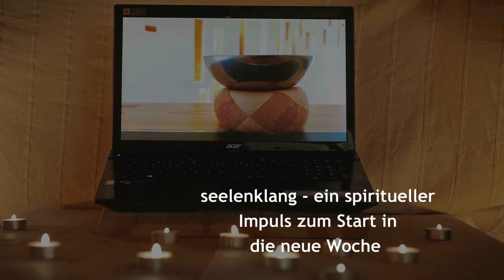Künstlerischer Impuls zu seelenklang (13) am 3.8.20 mit Peggy Hoffmann; Theater am Hexenturm Coburg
seelenklang - ein spiritueller Impuls zum Start in die neue Woche.
Inspiration mit Gebet, Segen und immer auch einem Impuls von Künstlerinnen und Künstlern.
Folge 13 läuft am 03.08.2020 um 09:45 Uhr als YouTube-Premiere und wurde von der KHG aus Bamberg gestaltet. Im Rahmen des künstlerischen Impulses kommt Peggy Hoffmann, künstlerische Leiterin des Theaters am Hexenturm in Coburg, zu Wort

Ein Projekt der Katholischen Hochschulgemeinden Bamberg, Landshut, Mainz, München, Nürnberg und Regensburg.